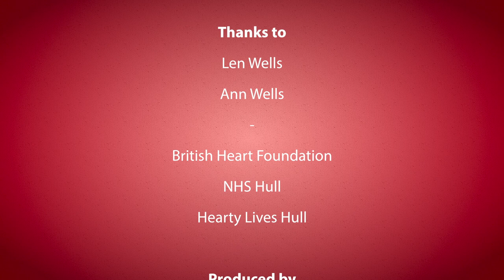British Heart Foundation - A Story of My Heart - Len | Blueprint Film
to leave feedback on this film and help to fight heart disease in Hull and the UK.

A film created as part of the Hearty Lives Hull project which aims to improve awareness of heart disease in the the city.

This inspiring film follows Len Wells who had a triple heart bypass in 2012. He talks about his lifestyle before the operation, the impact on his life and that of his family and what the future holds for him.

Blueprint Film is an award-winning, London-based video production company specialising in branded video content, documentary film and digital marketing campaigns. We deliver fresh and engaging video productions, with clients ranging from global brands to social enterprises.

Rather watch this on Vimeo? Don't worry we're on there too